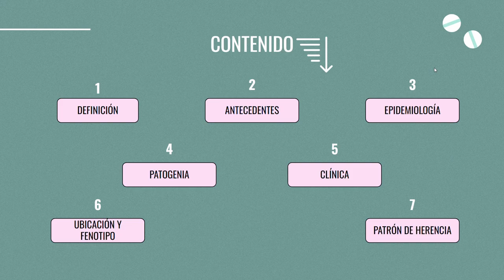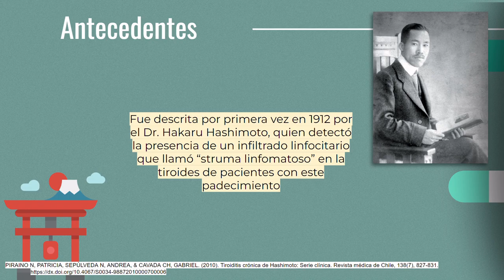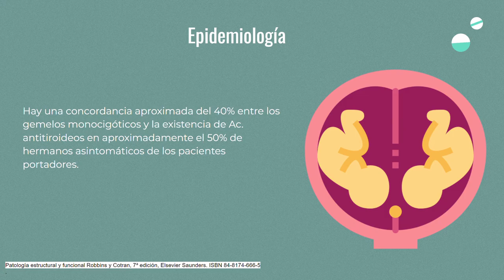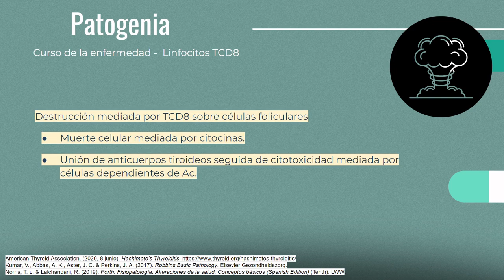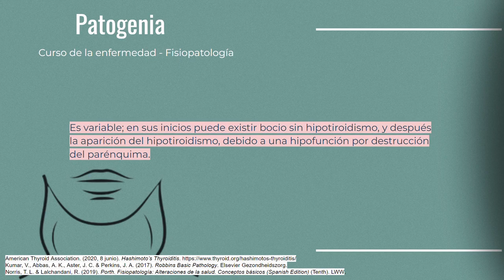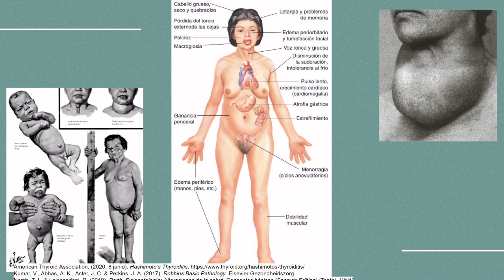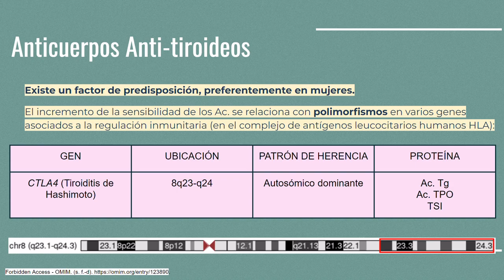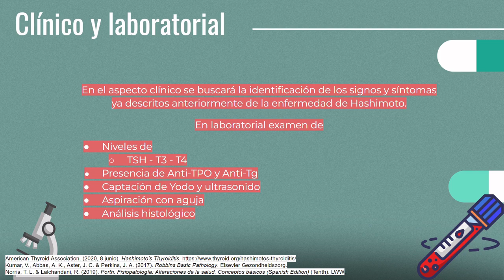Enfermedad de Hashimoto